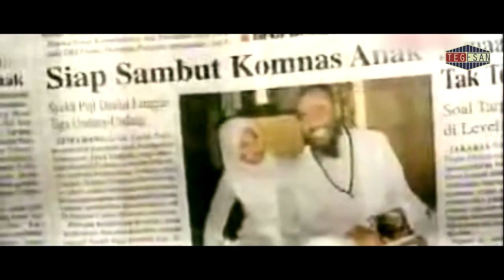5 Pernikahan Unik Dan Menggemparkan Di Indonesia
Meneruskan hubungan cinta yang telah terjalin ke jenjang pernikahan merupakan idamana bagi kebanyakan orang, naman bagaimana jika pernikahan yang terjadi itu tidak lazim atau tidak seperti pada umumnya? Dan berikut 5 pernikahan paling unik dan menggemparkan di indonesia versi tegesan

1. PERNIKAHAN ILARIA GADIS ITALIA DENGAN ZULFIKAR PEMUDA DESA DI BATANG
2. KISAH CINTA BAYU KUMBARA DAN JENNIFER BROCKLEHURST
3. HAJI NASIR NIKAHI PERAWAN SMA IMPIANNYA DI USIA 63
4. PERNIKAHAN OMA MARTHA DENGAN SOFIAN SELISIH USIA 54 TAHUN
5. SYEKH PUJI NIKAHI BOCAH 12 TAHUN